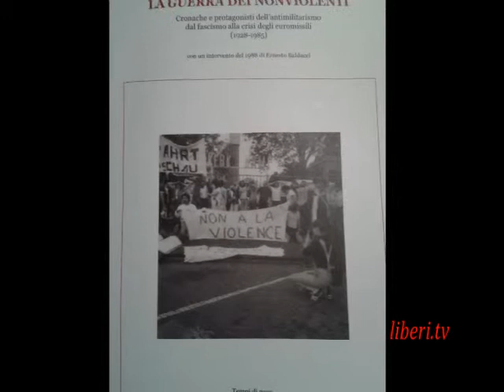"LA GUERRA DEI NONVIOLENTI" di Andrea Màori - Edizioni Youcanprint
Registrazione effettuata da liberi.tv l'1/02/2014 a Roma presso il Caffè Pasticceria Andreotti.

Cronache e protagonisti dell'antimilitarismo dal fascismo alla crisi degli euromissili (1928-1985)